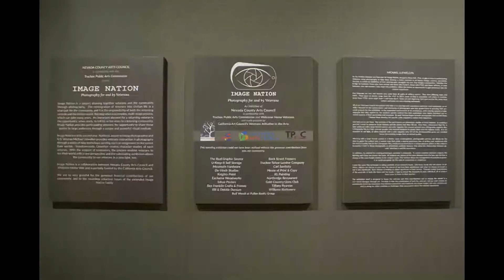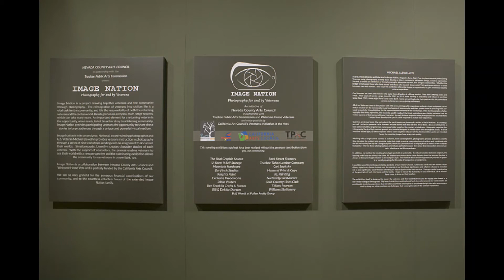Tahoe City Studio Interview Nevada County Arts Council's Image Nation 5/13/17